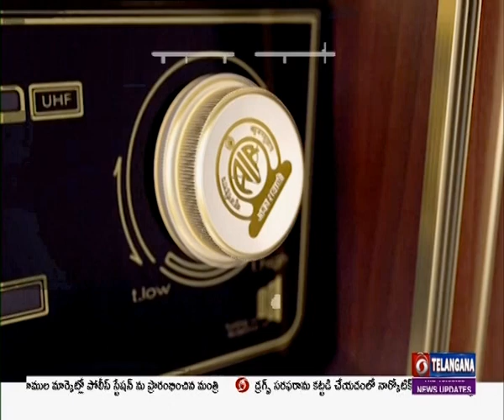MLC Kavitha Distributes Kalyana Lakshmi & Shadi Mubarak Cheques | Nizamabad | 🟥 DD News Telangana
BRS కు ప్రతీ రాష్ట్రం నుంచి అద్భుతమైన స్పందన వస్తోందని ఎమ్మెల్సీ కవిత  అన్నారు. గురువారం నిజామాబాద్ లో జరిగిన కార్యక్రమంలో ఆమె కళ్యాణ లక్ష్మీ, షాదీ ముబారక్ చెక్కులు పంపిణీ చేశారు. ఈ సందర్భంగా ఆమె మాట్లాడుతూ... ప్రజలకు పనికొచ్చే కార్యక్రమలే కేసీఆర్ చేపడుతున్నారన్నారు. మిగతా రాష్ట్రాల్లో ఎక్కడైనా షాదీ ముబారక్, కళ్యాణ లక్ష్మీ లాంటి కార్యక్రమాలు అమలవుతున్నాయా అని ప్రశ్నించారు. తెలంగాణ ప్రజల ఆశీస్సులు, ఆశీర్వాదంతోనే BRS ఏర్పాటు చేసినట్లు చెప్పారు. దేశంలో మరిన్ని విప్లవాత్మక మార్పులు తెస్తామన్నారు. నిజామాబాద్‌ను అద్భుతంగా తీర్చి దిద్దేందుకు కృషి చేస్తున్నామని తెలిపారు. కాంగ్రెస్ పాలనలో అసంపూర్తిగా వదిలేసిన అండర్ గ్రౌండ్ డ్రైనేజీ పనులు తాము పూర్తి చేసినట్లు కవిత పేర్కొన్నారు.